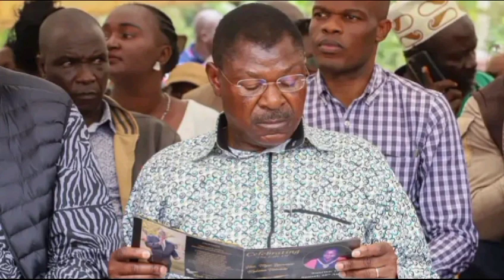MOSES WETANGULA: LUOS HAVE OUR DEBT, THEY MUST PAY US!